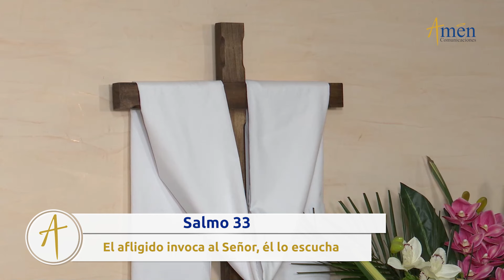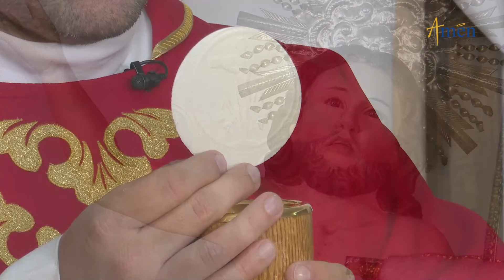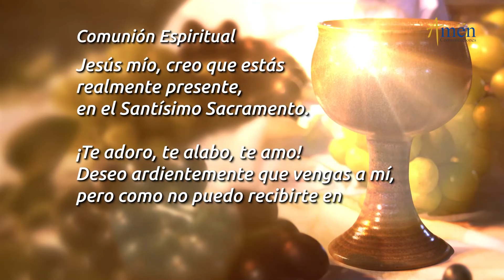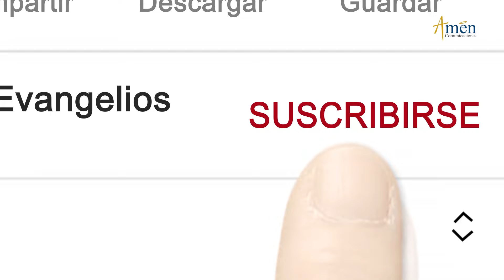Misa de Hoy Jueves 11 Abril 2024 l Padre Carlos Yepes | Eucaristía Digital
👉 Misa de Hoy (Eucaristía Digital ) Padre Carlos Yepes | Padre Jorge Buitrago

Salmo 34: R/. Si el afligido invoca al Señor, él lo escucha.

Únete con el Padre Carlos Yepes y Amén Comunicaciones
Contamos con una amplia variedad de contenidos todos los días:
Evangelios, Misas, Oraciones, catequesis, reflexiones, charlas y retiros espirituales.
Todo en un mismo lugar.

SINTESIS JUEVES 11 DE ABRIL DE 2024

“HAY QUE OBEDECER A DIOS ANTES QUE A LOS HOMBRES”
En la misa de hoy 11 de abril (Eucaristía Digital), memoria de San Estanislao, obispo y mártir, se nos invita a creer verdaderamente en Jesús, con Poder para librarnos del mal y darnos la fortaleza suficiente en medio de las crisis que vamos asumiendo en medio de lo cotidiano.
Medita:
El Espíritu Santo es el regalo de Dios para quienes lo obedecen.
La Fuerza que viene de lo Alto nos revitaliza y nos renueva siguiendo el ideal de Dios.
El obediente a Dios es testigo del Amor de Dios, hoy y siempre.
Decide:
Aceptar a Jesucristo y a Dios como motor capaz de dinamizar toda la historia.
Reconocer que Dios es la Verdad, conduce al hombre de paz y libertad a todo el que lo acoja en su corazón.
Participar de la Santa Eucaristía para tener el encuentro con Jesucristo Resucitado.
Volver a nacer por acción de la Palabra de Nuestro Señor Jesucristo.
¡EL QUE CREE EN EL HIJO POSEE LA VIDA ETERNA!